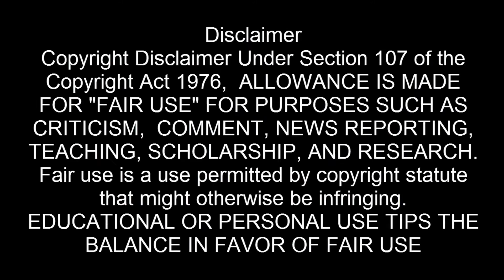Amazing Hilsa(ilish) Fish Cutting Live Fillet Fishing Cut | Big Fish Cutting Skills | Ep 49